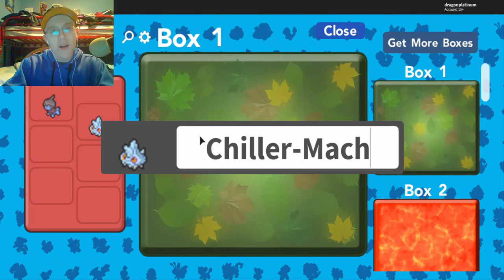GETTING MY NECKLACE BACK! | Roblox Pokemon Brick Bronze Randomizer #2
So glad you guys wanted to see the series continue! I'm so excited! :D

(I appologize if there is any clicking or pops in the audio. Not sure what went wrong but I'm looking into it.)